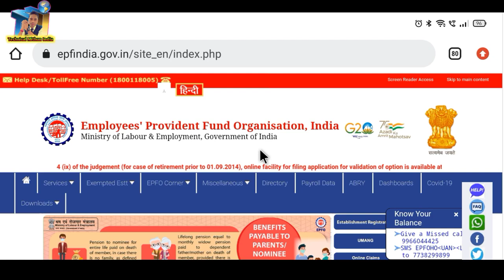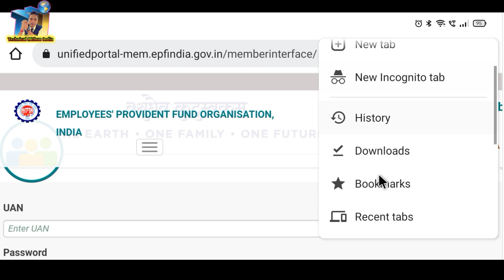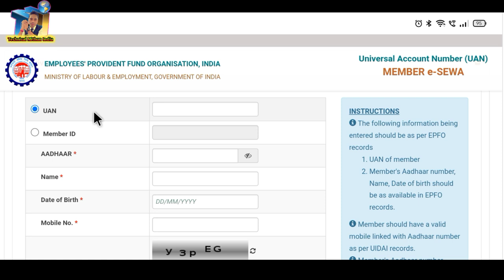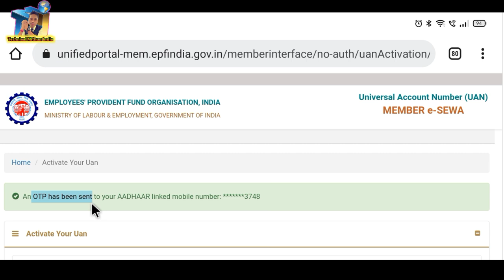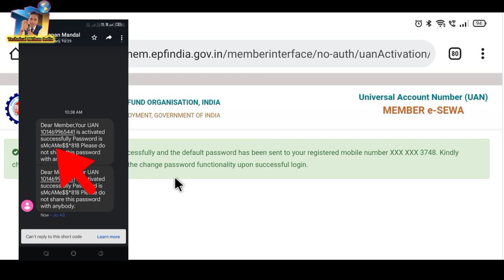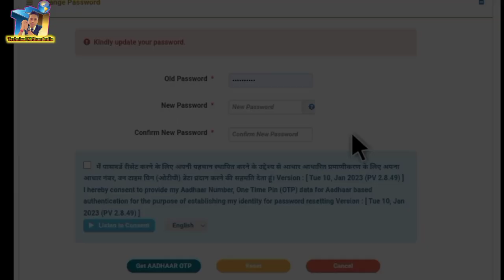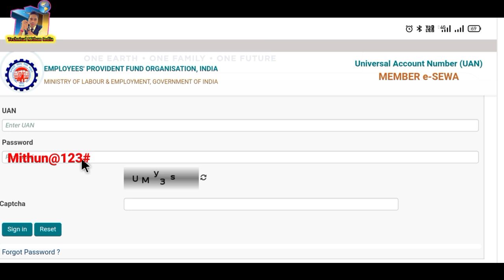pf uan activate kaise kare | how to activate uan number | uan no kaise activate kare full process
Video Tags 👇
uan activate kaise kare
uan activate kaise karen
uan activate kaise kare 2024
uan activate kaise kare online
uan activate kaise kare in hindi
uan activation kaise kare 2024
uan activate kaise kare mobile se
uan activate kaise kare mobile se 2024
uan no kaise activate kare
uan activation
uan activation in mobile new
how to activate uan number
activate uan
uan login
Activate uan pf
epfo
UAN
epf
uan activate kaise kare bank account
uan activate kaise kare aur password kaise banaye
uan account activate kaise kare
apna uan number ko activate kaise kare
uan activate kaise kare new password kaise banaye
pahli bar uan activate kaise kare
uan activate kaise kare computer se
uan card activate kaise kare
uan activate hone ke bad password kaise change kare
how to activate your uan universal account epf uan activation
how to activate register uan number new process online
uan activation process
new uan number kaise activate kare
uan activation
pf uan number activate kaise kare
epf uan number activate kaise kare